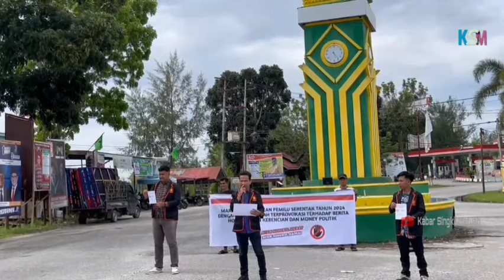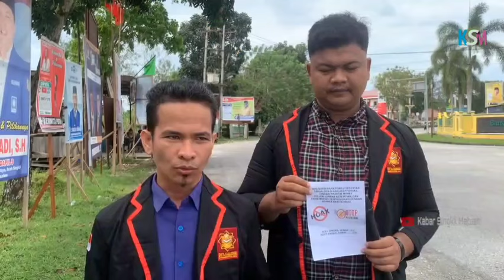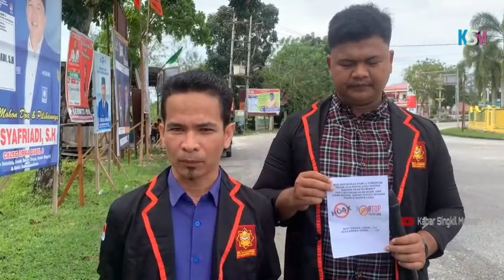Aksi Tolak Politik Uang, Mahasiswa Ajak Masyarakat Sukseskan Pemilu Serentak 2024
Zulkarnain Caleg DPRA 3️⃣4️⃣, Selengkapnya, bisa dibaca di Facebook dengan nama akun Zulkarnain Acs Singkil ➡️

Untuk informasi lanjut bisa dihubungi

1️⃣. Telepon dan WhasaApp ➡️ 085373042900